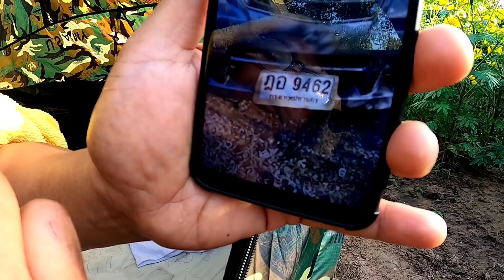ลูกค้านอนฝัน ผีมาบอกหวยชี้เลขรถ